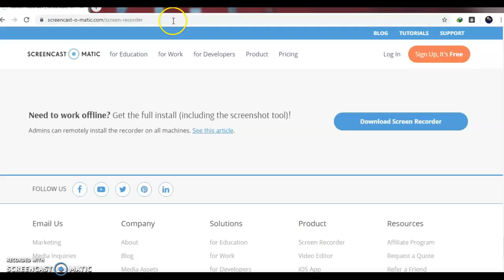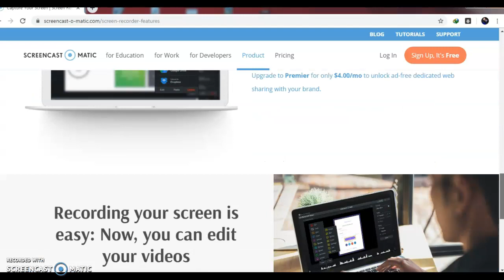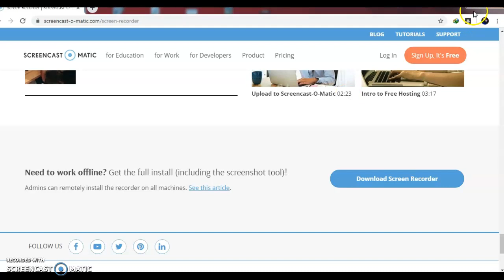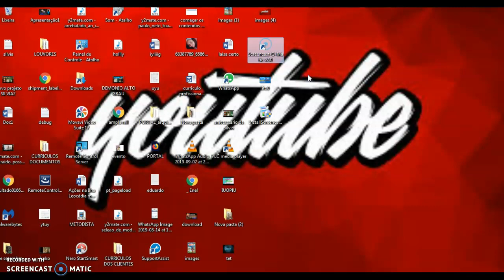Melhor gravador de tela e audio